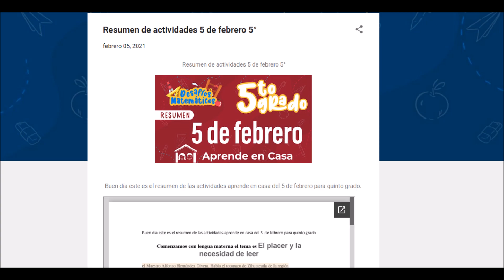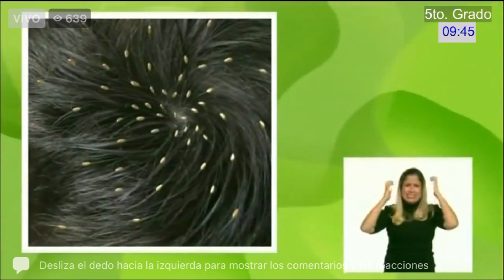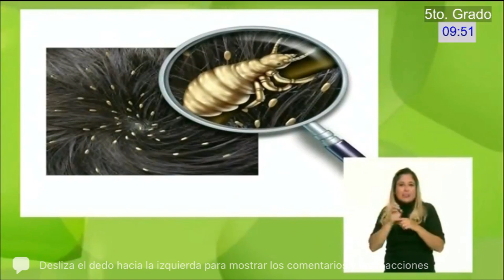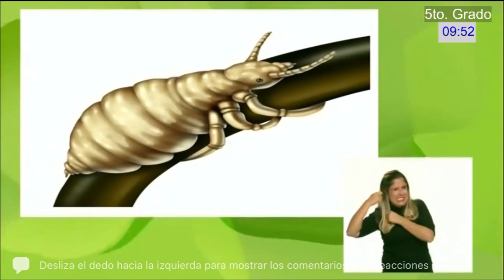APRENDE EN CASA: RESUMEN 7 DE JUNIO 5 Y 6 GRADO VIDA SALUDABLE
Buen día este es el resumen de las actividades aprende en casa del 6 de junio para quinto y sexto grado de la materia vida saludable.